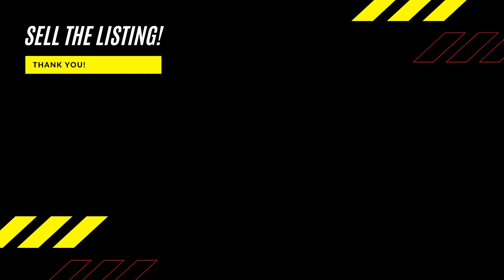HYPEREXTENED KNEE WON'T STOP ME!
During a real estate photo shoot, Bobby Shakes hyperextends his knee, causing him to endure intense pain and discomfort. However, he refuses to let this setback derail his progress. Bobby perseveres with grit and determination to complete the project, going above and beyond to protect the floors during the renovation. Watch as he overcomes the challenges he faces. Don't miss out on this inspiring story of resilience and ingenuity in the face of adversity